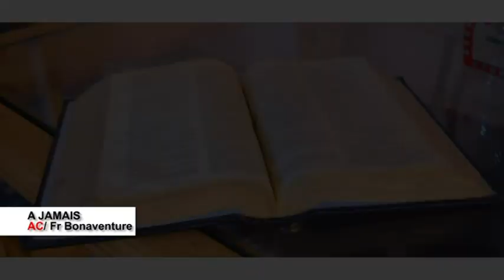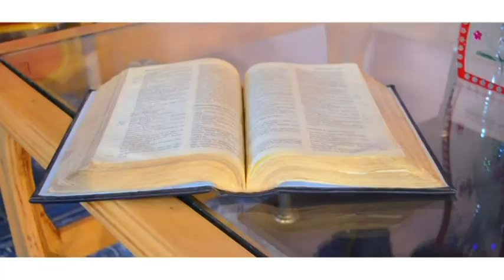A Jamais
chant d'adoration extrait de l'album : "
- "JESUS REVIENT BIENTOT"
- Artiste: Fr Bonaventure NKODIA